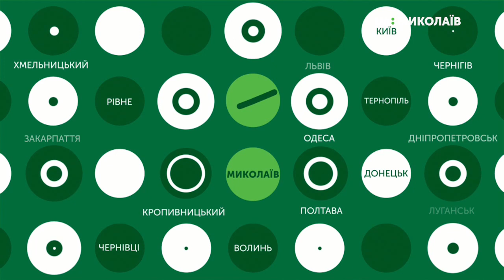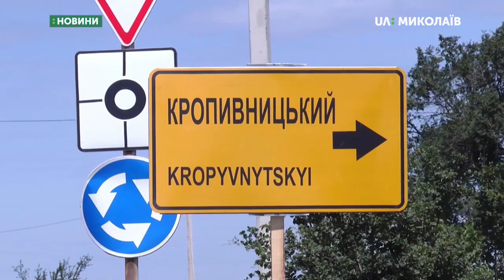05.08.2019. Новини. 19:00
Новини
Інформаційна картина дня (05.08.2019) поглядом кореспондентів телеканалу UA: Миколаїв (випуск новин — 19:00):
- з 5 серпня на ділянці траси Н-14 обмежують рух вантажівок;
- в Миколаєві та області ліквідовують наслідки негоди;
- поліція розпочала кримінальне провадження за фактом жорстокого поводження з тваринами;
- керівник Адміністрації Центрального району проігнорував журналістський запит;
- перша нічия в новому футбольному сезоні.